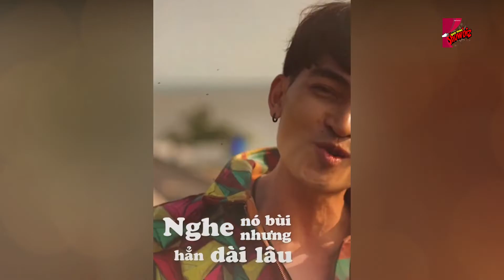Đám cưới của Diễn viên Khương Ngọc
* Thực hiện: Tamca